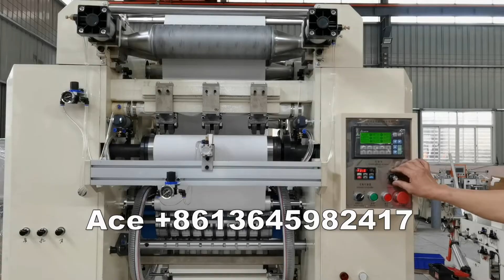CIL-FT-20A Automatic 2 lines full edge embossing facial tissue paper machine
1) Toilet Paper Machine (1.2m--3.0m width of parent roll, Customize Service)
2) Roll Kitchen Paper Towel Machine (1.2m--3.0m width of parent roll, Customize Service)
3) Facial Tissue Machine (2-10 output lanes,Customize Service)
4 )Napkin Paper machine(L-fold, 1/4-fold, 1/6-fold, 1/8-fold and other multi-fold type)
5) Hand Towel Paper Machine(C-fold, V-fold and N/Z fold type)
6) Pocket Tissue Machine(mini and standard size)
7) All kinds of Tissue Paper Cutting and Packing Machine
8) Other Household Paper Equipments and Production Line.